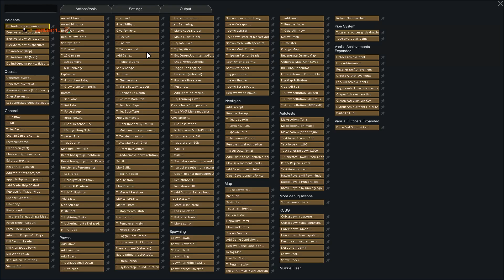GIANT MECH W/ BOSSES & PIRATE RAID AT THE SAME TIME - Rimworld 5x Threat Level Challenge #31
In this run, I try and survive the polluted desert with a colony that only allows Waster xenotypes! Besides that, I am also playing with Randy Random and cranked up the difficulty and the threat level to the max.